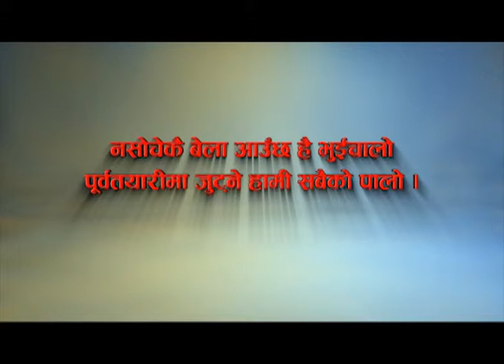17th Earthquake Safety Day: Public Service Announcement #3